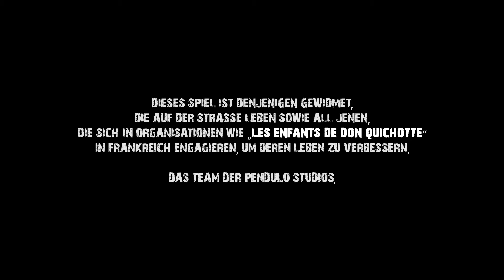Let's Play Der Fall John Yesterday #001 Deutsch HD - Ein unbehagliches Pfeifen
Ein wunderherzliches Willkommen zum nächsten Adventure meinerseits !
Es handelt sich um den Fall des John Yesterday !
Diesmal ein düsteres Adventure und kein "nur" lustiges.
Einige witzige Anekdoten wird es auch hier wieder geben, aber es wird etwas gruseliger und darauf freue ich mich schon.
Ein ganz großer Dank auch an die Firma Crimson Cow, die so nett war und mir das Spiel schon vor Release zugänglich gemacht hat und den sehr netten Kontakt !
Ein großes Sorry erstmal für das Knistern bei meiner Stimmaufnahme, das wird natürlich bis zur nächsten Aufnahme behoben.
Hier noch einmal die Fakten des Spiels:

Titel. Der Fall John Yesterday
Entwickler. Pendulo Studios
Publisher. Crimson Cow
Preis. 29,99 € (Amazon.de)

So, jetzt aber genug drumherum geredet, jetzt geht es ans Eingemachte.
Wir starten in dieser Vorgeschichte zum Spiel als Henry White... nicht Barry White. und suchen einen Serienkiller, der Obdachlose umbringt. Mit dabei auch sein Kumpel Cooper, aber der bleibt erstmal im Wagen, solange wir uns in einem alten U-Bahn Tunnel umschauen.
Wie schon gesagt, Sorry für das Knistern.
Aber trotz alledem werden wir jetzt hier Untersuchen was es gibt. Die Bilder sprechen denke ich mal für sich, was die Neuerungen an geht.
Wir durchsuchen als erstes natürlcih alles was es hier gibt, aber ausser einem Koffer, den wir hier nicht raus ziehen können, gibt es hier nichts. also auf in den U-Bahn Wagon.
Dort hockt eine sehr traurige Schaufensterpuppe, dei uns aber nichts tut, und die auch nicht wissen will, wer wir sind und unseren Ausweis auch nicht sehen will...
Zum Frust aller, will Henry auch nicht die Puppe umarmen. Schade. Umarmen gegen die Weltdepression, aber Henry sieht das leider etwas anders.
So gehen wir dann auf die andere Seite das Wagons und schauen uns die aufmunternde Kiste mit Spielzeugen an. Die sehen sofort so aufmunternd aus, das der Peter, aus Edna bricht aus, all seinen Trübsal fahren lassen würde und die Sonne sofort umarmen will. Im Kern. zur allernot tut es auch ein laufender Backofen.
Aus der ganzen Kiste mit Spielzeug nehmen wir ein Keyboard ohne Batterien und ein Spielzeugtelefon... habe ich auch imemr dabei... im RL.. wirklich... Warum schaut ihr so seltsam ?
Im hinteren Bereich dieses Ausschnittes finden wir noch eine coole ActionFigur aus The Next Big Thing. Ich glaube er heisst Hulgor ? ne wirklich keine Ahnung, hab es wirklich nicht gespielt. Aber was solls ? Wir schauen uns noch den Snackautomaten an und stellen fest, das dort eine Münze drin steckt, die wir nicht herausnehmen können.
Und auch hier Entschuldige ich mich wieder einmal für den doch harten Schnitt... War nu wirklich nicht der beste...
Ich hoffe ihr verzeiht mir :-)